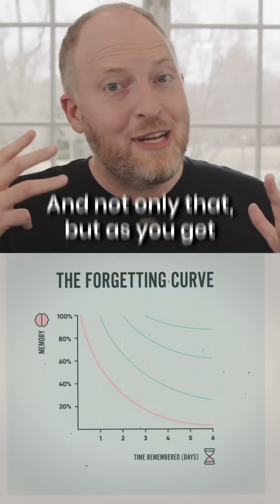Dan Siroker: Losing My Hearing Inspired a Breakthrough in AI Memory Tech 🎙️🧠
From a hearing aid to a memory aid, Dan Siroker's journey led to the creation of Limitless—a wearable that helps you remember everything.

Would you wear something like this?